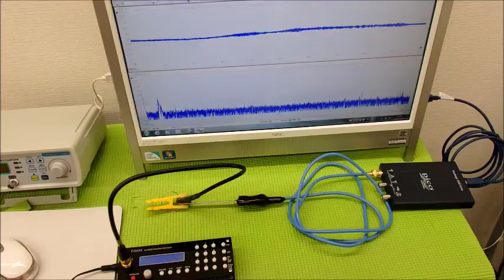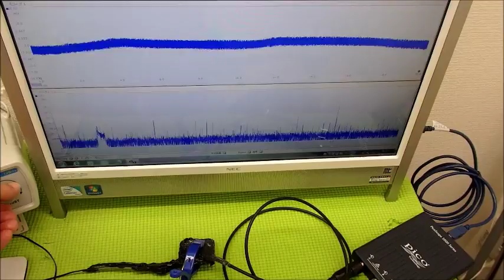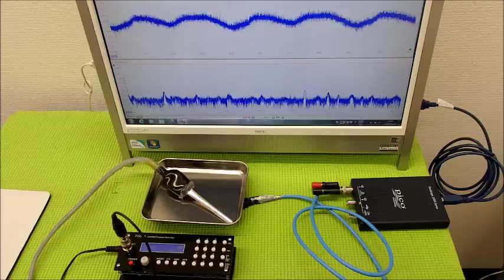超音波の発振制御システム ultrasonic-labo